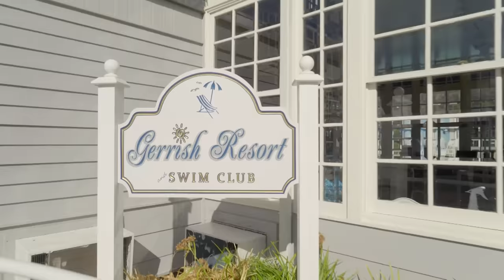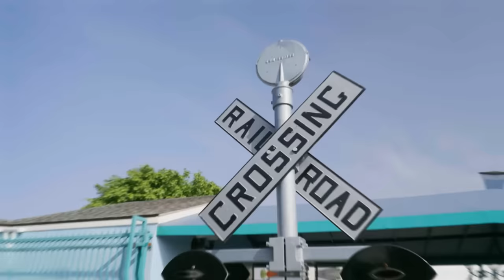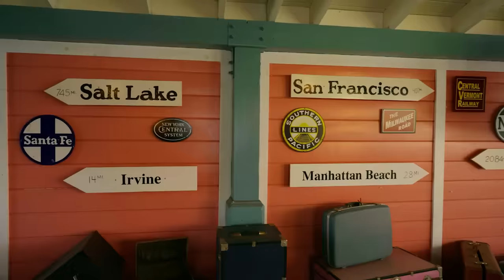Valentine's Splash with Blippi & Meekah Sink or Float | 4 HR OF MEEKAH | Educational Videos for Kids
What could be more fun on Valentines Day than spending time with your best friend? Blippi and Meekah explore and discover what will sink and what will float in this holiday themed episode.

Episodes:

00:00:00 Sink or Float - Valentines Day
00:17:41 Meekah Meets Stanley the Dinosaur
00:28:09 Blippi x Meekah Adventure City
00:44:58 Meekah’s Dino Discovery
00:58:22 Candyland
01:14:16 Blippi and Meekah Celebrate Earth Day
01:28:50 Meekah Learns ASL at PlayLab
01:41:39 Opposite Day
01:56:24 Animal Shelter
02:08:37 Kennedy Space Center - Simulation
02:25:09 Blippi and Meekah Work the Race Track
02:41:47 Meekah The Ice Cream Maker
02:55:14 Meekah Rockets To Imagination Station
03:08:31 Meekah Learns A Gymnastics Routine
03:22:01 Meekah Surfs Up To Teaching
03:36:20 Meekah The Vet's Pawsome Playtime
03:49:19 Meekahs Bouncy Adventure
04:03:14 Meekah The Race Car Driver Hits The Track